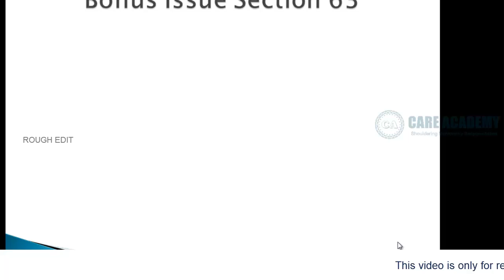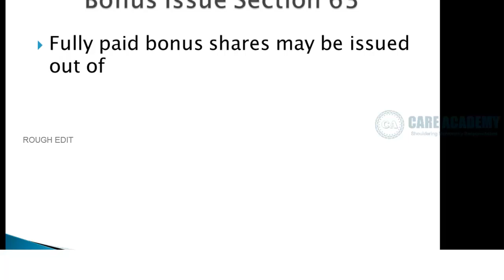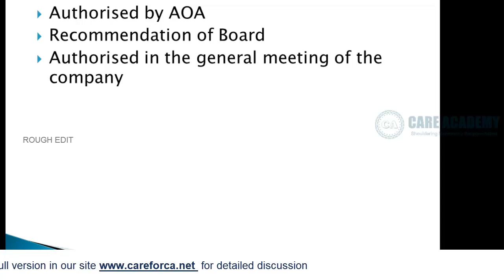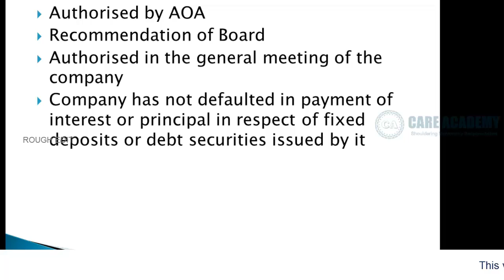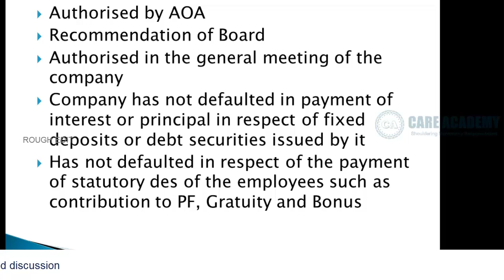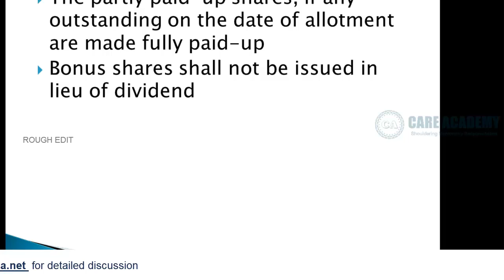Share capital and Debentures Part 5